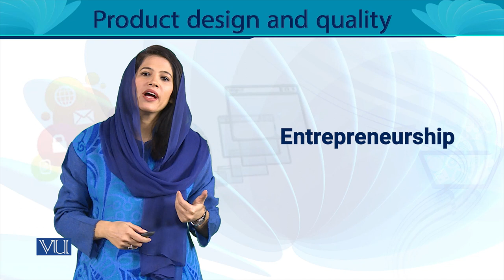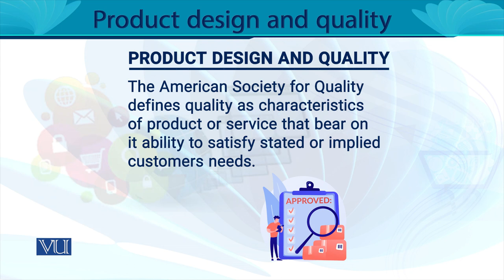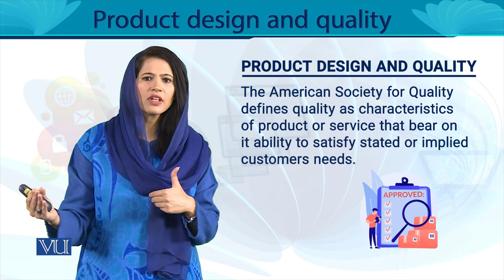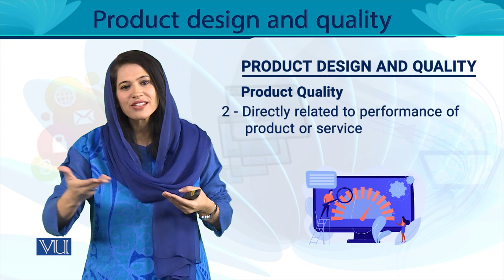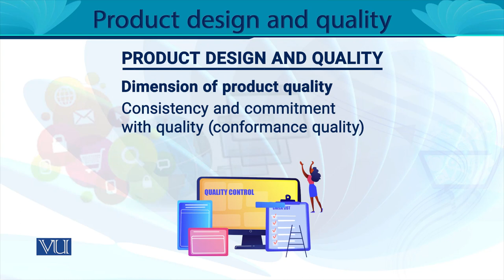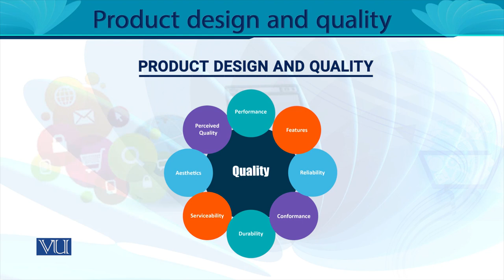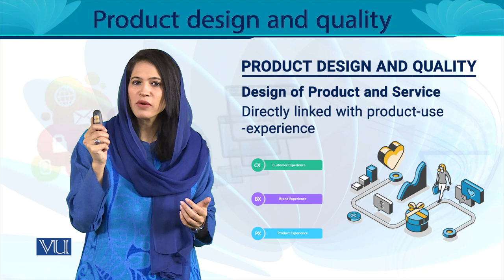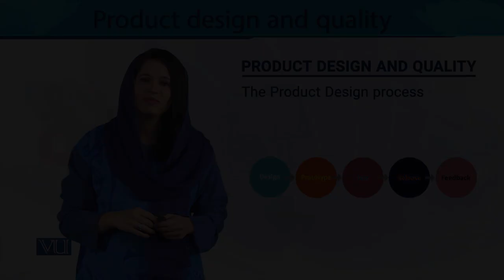Product Design and Quality | Entrepreneurship | MGT602_Topic133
MGT602 - Entrepreneurship
Topic133 - Product Design and Quality
By Ms. Noreen Zahra